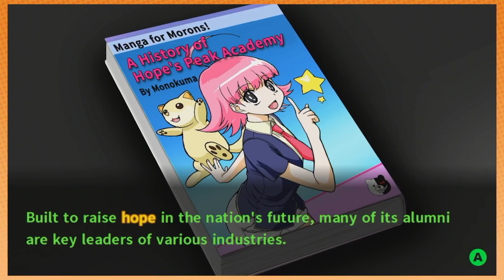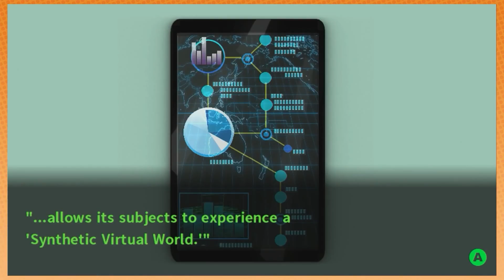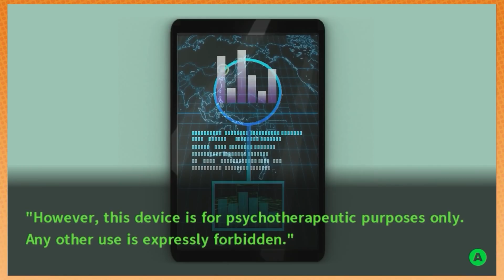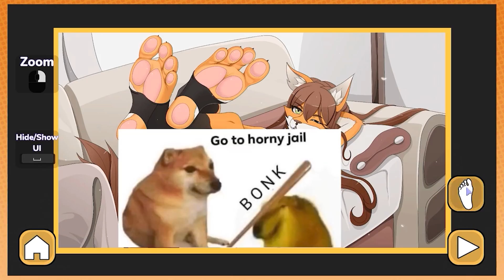Best of Game Grumps (May 2022)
45:12 to skip Damnitgoneramaplama2